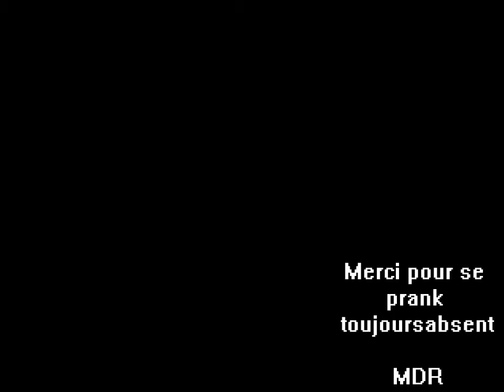JE SUPPRIME MA CHAÎNE (PRANK)